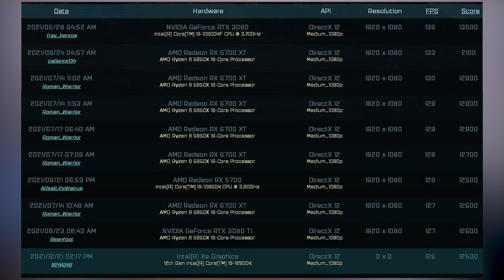GPU Intela z wydajnością na poziomie RTX 3080 TI - TechNIUS 359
Siemanko! Wracamy z TechNIUSami i od razu z mocnym newsem jakim jest test najmocniejszej karty graficznej Intela w benchmarku AoS! Zapraszam do oglądania!

Źródło newsa!